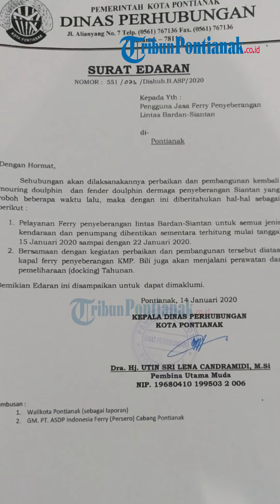Besok Feri Penyeberangan Tak Beroperasi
Pelayanan feri penyeberangan lintas dermaga Bardan- Siantan, akan berhenti beroperasi sementara.